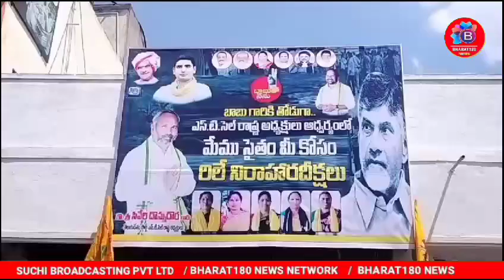చంద్రబాబు నాయుడు అరెస్టుకు నిరసనగా అల్లూరి సీతారామరాజు జిల్లా అరకువాలీలో రిలే నిరాహార దీక్షలు